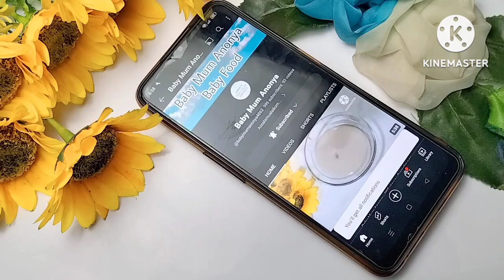৮ মাস থেকে ৫ বছর বয়সী বাচ্চাদের দ্রুত ওজন বৃদ্ধি ,মেধা বিকাশ ও উচ্চতা বাড়ানোর রেসিপি/Baby Food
৮ মাস থেকে ৫ বছর বয়সী বাচ্চাদের দ্রুত ওজন বৃদ্ধি ,মেধা বিকাশ ও উচ্চতা বাড়ানোর রেসিপি/Baby Food

Your queries-

বাচ্চাদের খাবার রেসিপি, বাচ্চাদের খিচুড়ি রেসিপি,ছয় মাসের বাচ্চার খাবার তালিকা,৬ মাসের বাচ্চার খাদ্য তালিকা,৭ মাসের বাচ্চার খাদ্য তালিকা,৮ মাসের বাচ্চার খাবার তালিকা, বাচ্চাদের পুষ্টিকর খাবার, বাচ্চাদের পুষ্টিকর খাবার রেসিপি, বাচ্চাদের পুডিং রেসিপি, baby food, weight Gain Food, weight Gain exercise, weight Gain Baby Food recipe, বাচ্চাদের ওজন বাড়ানোর খাবার, বাচ্চাদের ওজন বাড়ানোর উপায়, বাচ্চাদের ওজন বৃদ্ধির উপায়, শিশুদের খাবারের তালিকা,
বাচ্চাদের খাবার রেসিপি,৬ মাস বাচ্চাদের খাবার রেসিপি,৭ মাস বাচ্চাদের খাবার রেসিপি,৮ মাসের বাচ্চার খাবার তালিকা,৯ মাসের বাচ্চার খাবার রেসিপি,১০ মাসের বাচ্চার খাবার রেসিপি,১ বছরের বাচ্চাদের খাবার রেসিপি,২ বছরের বাচ্চাদের খাবার রেসিপি ,বাচ্চাদের খিচুড়ি রেসিপি, বাচ্চাদের খাবার রেসিপি,৬ মাসের বাচ্চার খিচুড়ি রেসিপি, বাচ্চাদের খিচুড়ি রান্নার নিয়ম, বাচ্চাদের জন্য সবজি খিচুড়ি, বাচ্চাদের জন্য চিকেন খিচুড়ি রেসিপি, বাচ্চাদের জন্য পুষ্টিকর খিচুড়ি রেসিপি, বাচ্চাদের জন্য খিচুড়ি রেসিপি, বাচ্চাদের খিচুড়ি, baby food recipe,khichdi for baby..পেয়ে যাবেন।